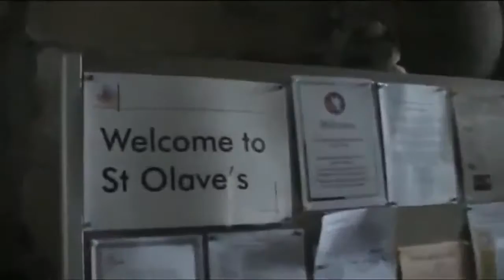YORK YORKSHIRE ENGLAND UK